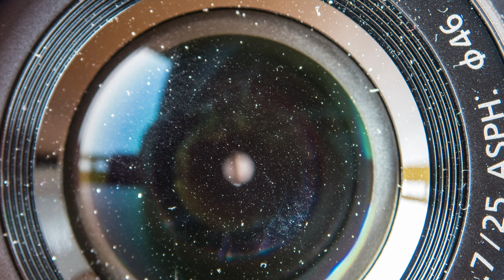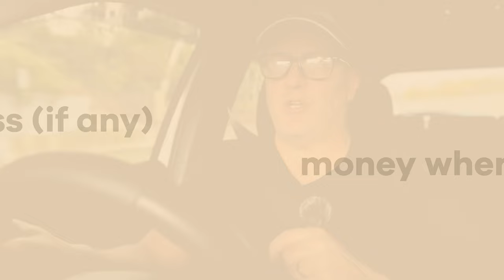5 Reasons to Buy the BEST Camera Gear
After shooting for 40 years, I'm sharing five compelling reasons to own the best camera gear you can afford.

Gear Shown in This Video
Fujifilm X100V
Canon EOS R6 MKII
Canon EOS R5 Camera
Insta360 ONE X2
Insta360 GO 2

DJI Air2S Drone
DJI Mavic 3 Pro

Canon RF 14-35
Canon RF 24-70
Canon RF 16
Canon RF 35
Canon RF 50 1.8
Canon EF 16-35
Canon RF 24-105
Canon RF 24-105L
Canon EF 100
Canon RF 70-200 f4
Canon EF 100-400
Canon RF 100-400
Canon RF 100-500

PGYTECH Mantispod
iFootage TC6 Tripod
iFootage TC9 Tripod
Peak Design Travel Tripod